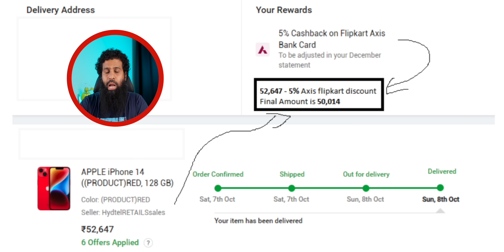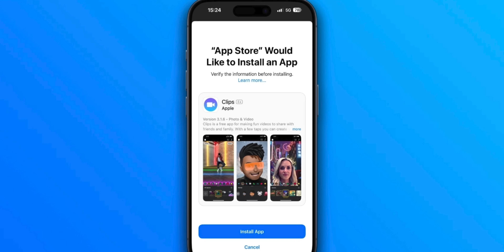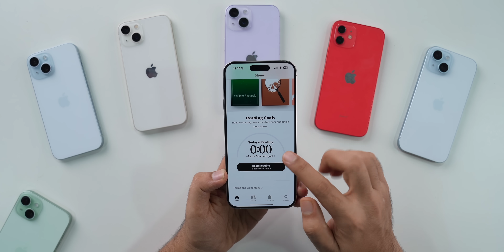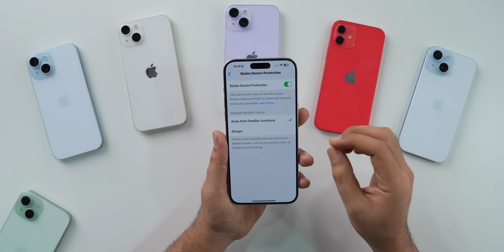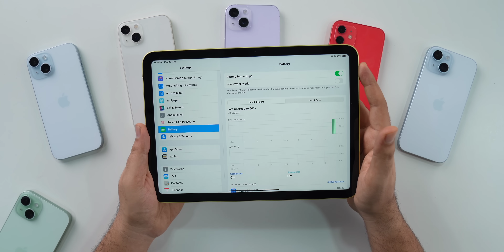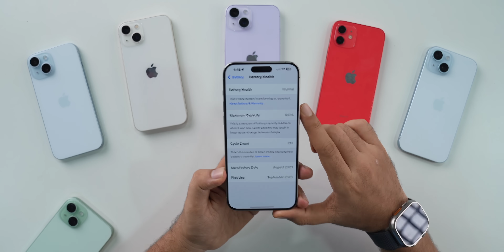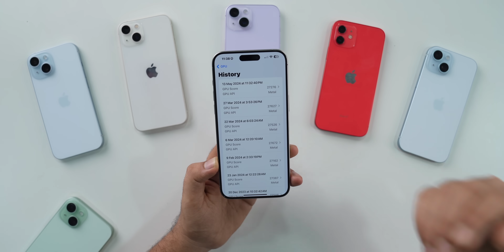iOS 17.5 Released | What’s New?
00:00 - Intro
00:16 - update size, modem update, build number
01:27 - What’s New?
06:29 - Bug Fixes
07:04 - iPadOS 17.5
07:35 - WatchOS 10.5
07:55 - storage & network
08:52 - Battery
09:12 - performance & benchmarks
09:47 - Should you update to iOS 17.5?
10:14 - Outro